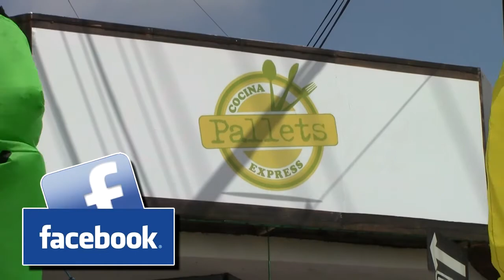CRN: PALLETS COCINA EXPRESS